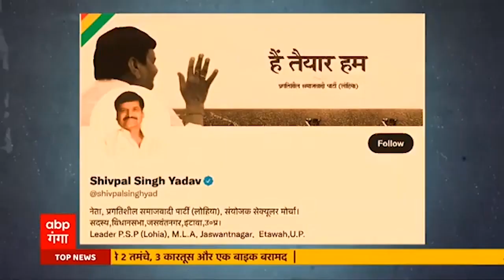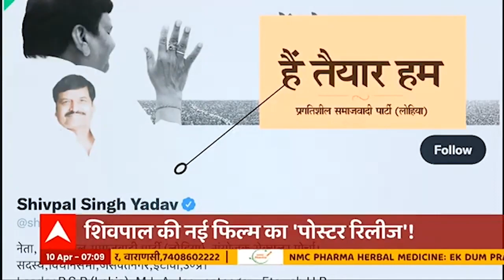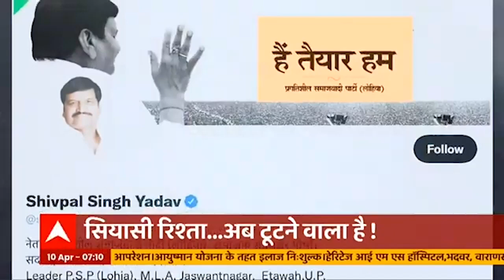Pakistan में Imran की पारी का THE END, आधी रात को हार अविश्वास प्रस्ताव मत । Hindi News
इमरान खान (Imran Khan) को प्रधानमंत्री की कुर्सी गंवानी पड़ी है. विपक्ष के अविश्वास प्रस्ताव पर संसद की मुहर लग गई है. अविश्वास प्रस्ताव पर वोटिंग के दौरान इमरान खान की पार्टी के सांसद सदन में मौजूद नहीं थे. इमरान खान के खिलाफ 174 वोट पड़े. इमरान खान की हार के बाद शहबाज शरीफ पाकिस्तान के अगले प्रधानमंत्री हो सकते हैं. विपक्ष ने शहबाज शरीफ के चेहरे को आगे किया है.